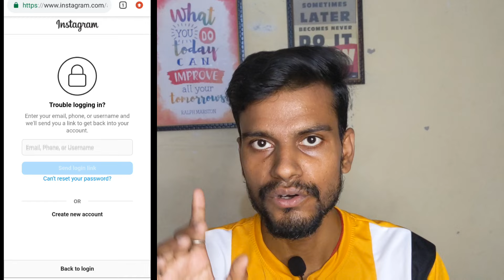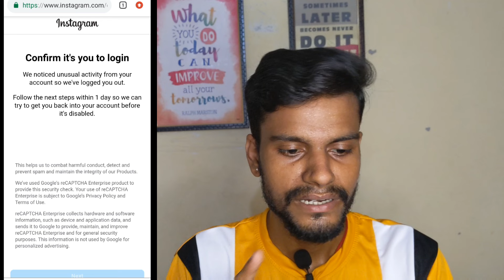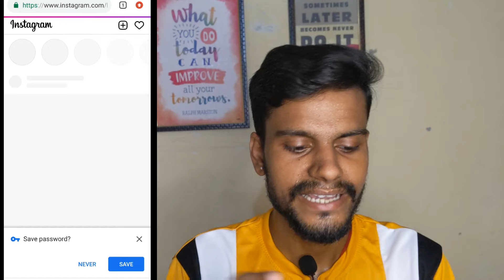Instagram Password Bhul Gaye To Kya Kare | Instagram Account Password Bhul Gaye To Ky Kare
instagram password
instagram ka password kaise dekhe apna
instagram ka password bhul jaye to kya kare
password
instagram password bhul gaye to kya kare 2024
how to login instagram account if you forgot your password
how to recover instagram account without email and password
inaragram ka password kaise pta kare
how to recover instagram account without phone number and password
change
how to login inatagram account without email and phone number 2024
instagram password change 2024
instagram password change kaise karte hain
change instagram password 2024
how to reset instagram password 2024
instagram password kaise dekhen
how to see instagram password
instagram account password kaise dekhe
instagram ka password kaise change karen 2024
manoj dey
insta password kaise dekhe
insta id recover
instagram password kaise pata karen 2024
instagram password kaise change kare
instagram password bhul gaye to change kaise kare
eshwartecnoloji01
insta password
dhananjay ji technical
instagram account bhul gaye to kaise wapas laye
instagram ka password bhul gaye to kya kare 2024
instagram password bhool gaye? account kaise recover kare
how to change instagram password without phone number
how to change instagram password without old password
kundan btech
instagramlogin
how to login inatagram account without email and phone number 2023
tech with krrish
tech lord
instagram password kaise pata kare apna
techy yasir
instagram incorrect password problem
agar instagram ka password bhul jaye to kya kare
instagram ka password kaise nikale bhul gaye hain
instagram id ka password bhul jaye to kaise kholen
instagram ka password kaise change karte hai
how to know instagram password
instagram ka password bhul gaye to kya karen
instagram ke password kaise pata karen
instagram id password bhul gaya
instagram password bhul gaye kaise pata kare
nine apps
instagram tips and tricks
instagram id login kaise kare
instagram username bhul gaye to kya kare
instagram account bhul gaye to kya kare
instagram password kaise dekhe 2024
sonu tomar
nineapps
instagram password forget
instagram password forget kaise kare
nehatechnical
intragram pasward chenge
intragram password change tamil
intragram password forget tamil
tech samir
technical barun
instagram security checkup kaise kare
intragram password bhul gye to kya kare
password bhul gaye to kya kare
instagram ka password bhul gaye kya kare
instagram account password recovery
instagram account password kaise jane
instagram i'd ka password bhool gaye hai to kya kre
instagram account password kaise pata kare
instagram ka password pata karna hai
instagram ka password phone setting mein kaise dekhe
instagram ka password kahan se dekhen
instagram ka password kaise pata chalega
इंस्टाग्राम का पासवर्ड कैसे देखें
instagram er password kivabe dekhbo
rahul techno
intragram password forget kaise kare
instagram id ka password kaise pata kare bhul gaye
intragram password change kaise kare
intragram password kaise change kare